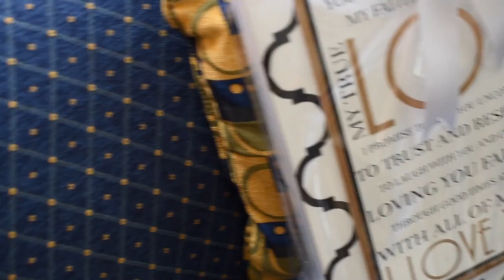Willow Creek Golf & Country Club: Jessica +Richard HD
A Willow Creek wedding video captured by EXO Photography and Cinema.